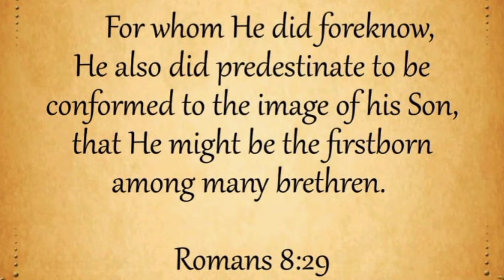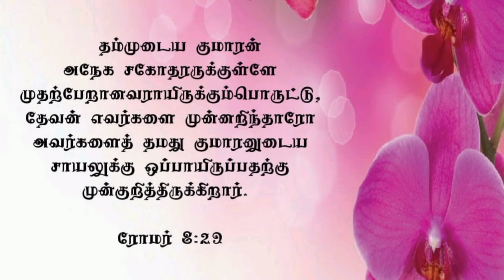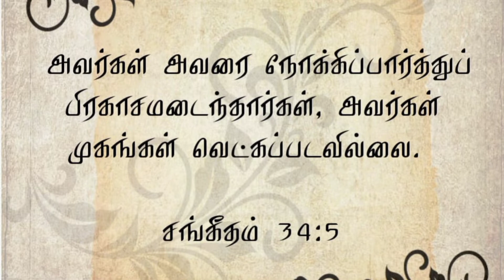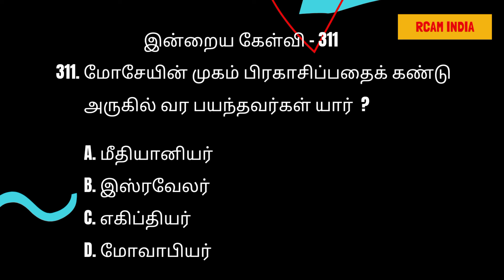உங்களை கிறிஸ்துவின் சாயலுக்கு ஒப்பாயிருப்பதற்கு தேவன் முன்குறித்திருக்கிறார் 💕